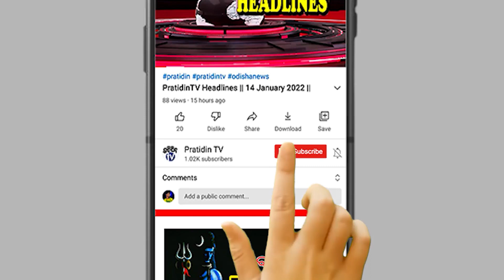ତତଲା ବାଲିରେ ଯବାନ ସେକୁଛନ୍ତି କଡକ ପାମ୍ପଡ || Pratidin TV